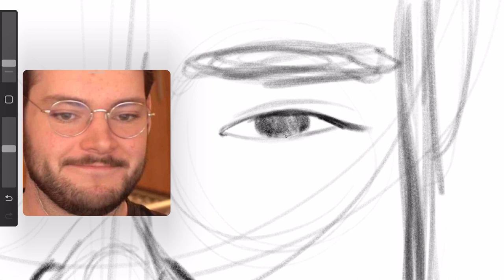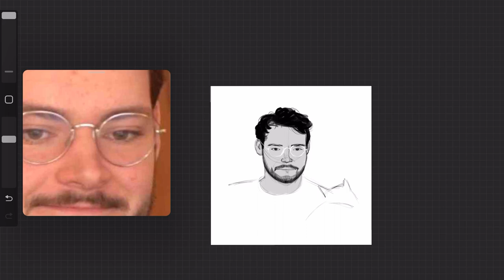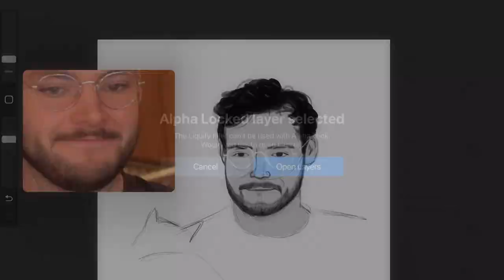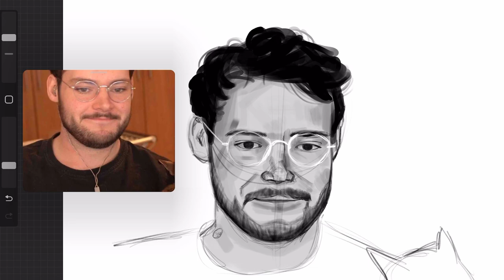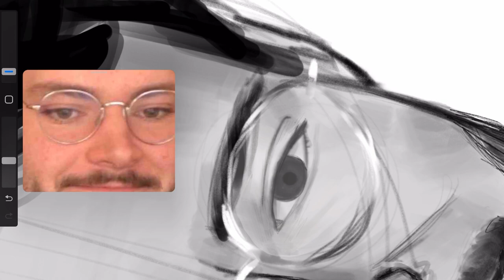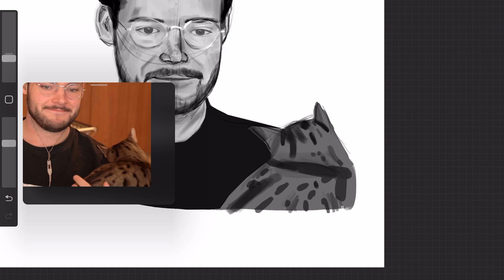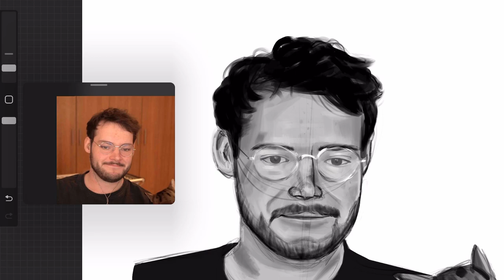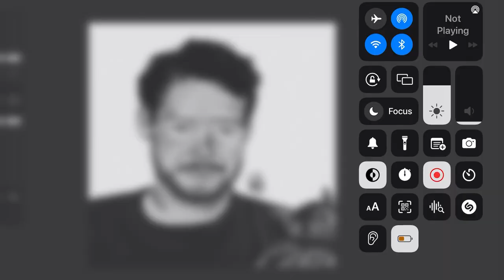jamesmarriott (and Otto) full digital drawing process// Procreate tutorial